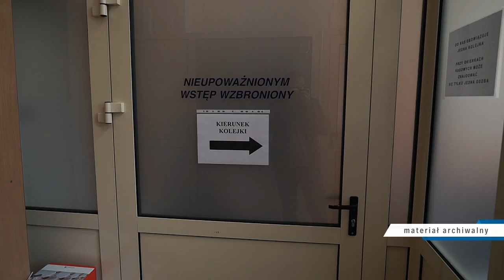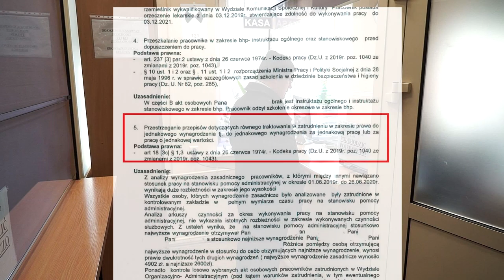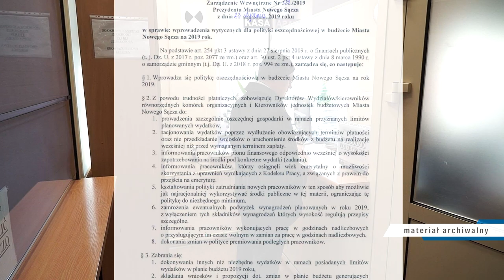Oszczędzenie w Ratuszu nie dotyczy wszystkich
Od początku bieżącego roku w Urzędzie Miasta Nowego Sącza obowiązuje polityka oszczędnościowa. Rozporządzenie wydane przez Prezydenta Ludomira Handzla, zobowiązuje na przykład dyrektorów jednostek do ograniczenia do minimum polityki zatrudnienia czy zamrożenia planowanych podwyżek wynagrodzeń. Oszczędności nie dotyczą jednak wszystkich. Urzędnicze pensje - nawet na równorzędnych stanowiskach - mocno się od siebie różnią.